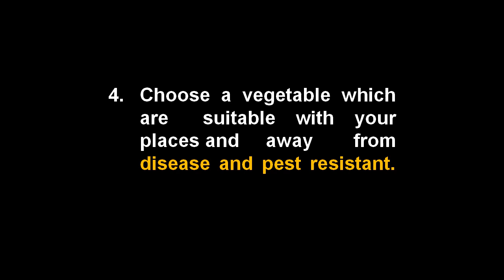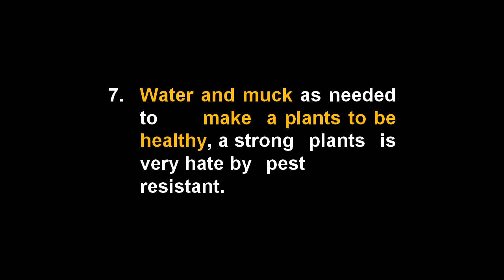How To Prepare An Organic Vegetable Garden | Garden Plants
-- How to prepare an organic vegetable garden.
•Choose a sunny places. Starting the grow place with measure out a size, its about 30 inches (76cm). this for reaching the middle from other part.
•Stake out the plants grow or built a frame about 10-12 inches ( 25  30 cm ) to keep the soil.
•Mix compost to the soil about 3 weeks before grow up.  Compost come from animal manures or made alone.
•Choose a vegetable which are suitable with your places and away from disease and pest resistant. Check with the your cooperative connection and us catalog to identification from disease and pest resistant.
•Planted begin from Spinach and broccoli with the land are thawed on the spring.
•Use the advantages insect like lady bugs, lacewing flies and hover flies by not spraying broad, planting the plants and releasing purchased insect into your yard.
•Water and muck as needed to make  a plants to be healthy, a strong plants is very hate by pest resistant.
•Prevent pests by removing weed, rotate it every year to make death the pests, research your plant to look for pest.